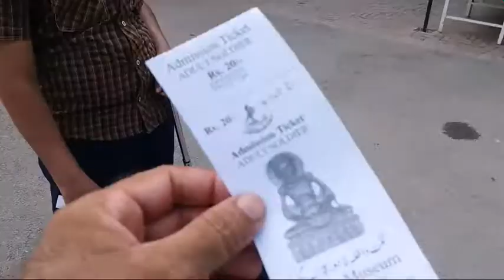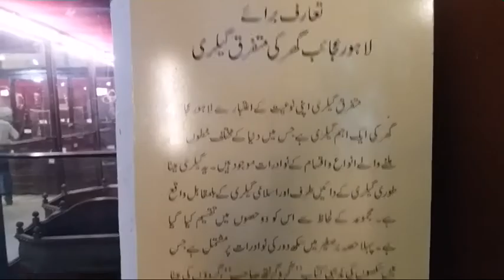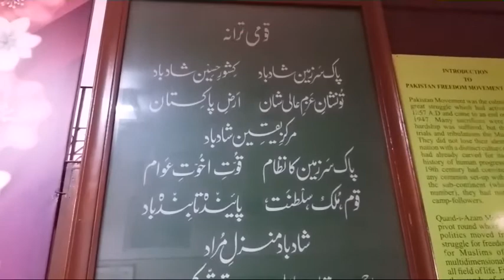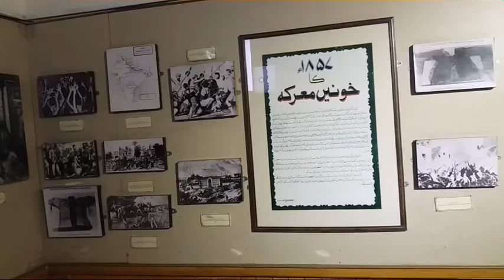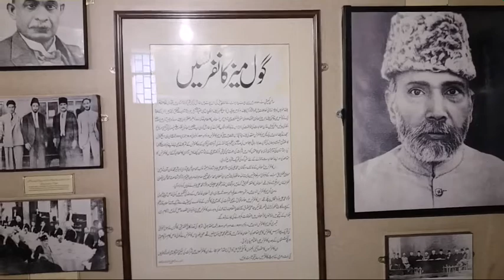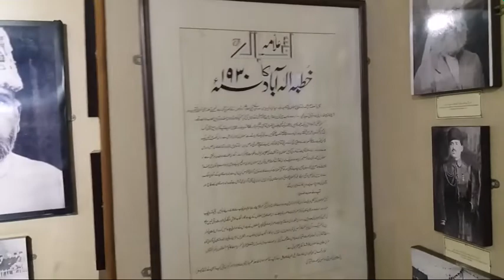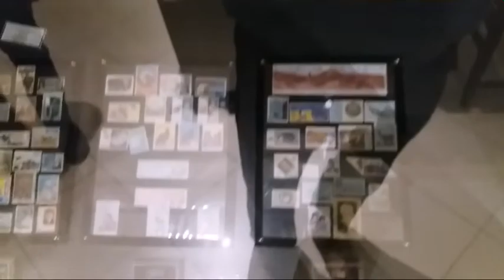The Museum Of Lahore.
previous video.